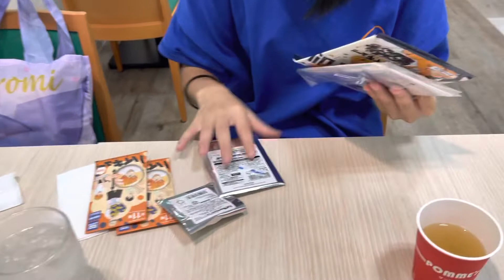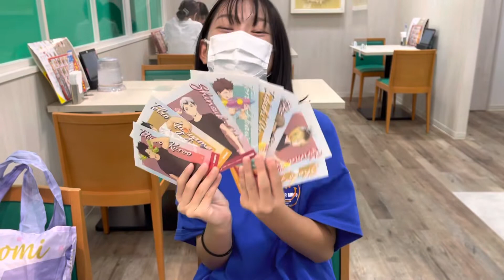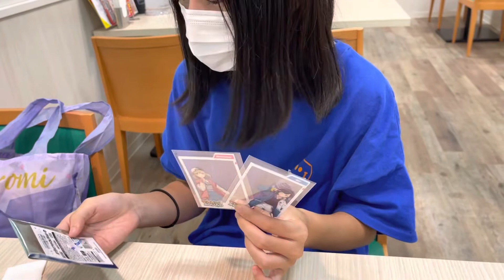［パパ活］アニメイトで大人買い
娘に弱過ぎるのでパパ活を枚方市駅近くのビオルネに行って、アニメイトでパパ活して来ました(^◇^;)笑

アニメイト舐めてた……レジ行ったら凄い金額(￣▽￣)えっ！

－－－－－－－－－－－－－－ーーー
大切な思い出を作るお客様の為に
笑顔になれる車を！
生涯サポートできる枚方市のちょっと変わった車屋さん(о´∀`о)
楽しい時も悲しい時も大切な思い出！
車を大切な家族と思ってくれるお客様と繋ぎ、全力でサポート続けさせて頂きます(*´꒳`*)
□新車・中古車の販売！
□国産車、欧州車、アメ車の対応！
□バッテリー交換、オイル交換・タイヤ交換・ガラス交換対応！
□修理・ 整備・車検対応！
□板金塗装や保険修理ももちろん対応！
□無料代車、レンタカー手配も対応！
□全国納車対応！
親切、丁寧、迅速をモットーにがんばります‼︎
👇新車、中古車の購入、整備、修理、車検、板金塗装、任意保険、買い取り等のご連絡や販売車両の詳細はこちら👇
FiveAホームページ

現車確認は大歓迎ですが、車によっては違う店舗に有る場合があったり、登録業務等で店にいない場合が御座いますので、現車確認の前は事前ご予約をお願い致しますm(_ _)m
【Total Car Shop FiveA】
〒573-0047 大阪府枚方市山之上4-7-14